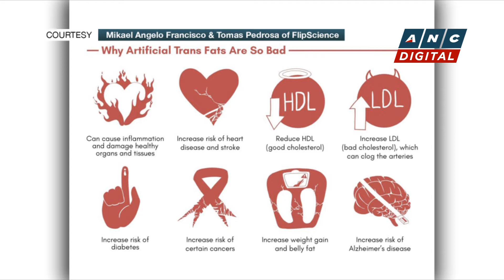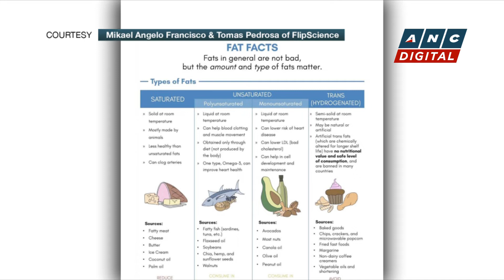Bills banning trans fatty acids refiled in Congress | ANC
Rundown: Several bills seeking to ban industrially-produced trans fatty acids have been refiled in congress.